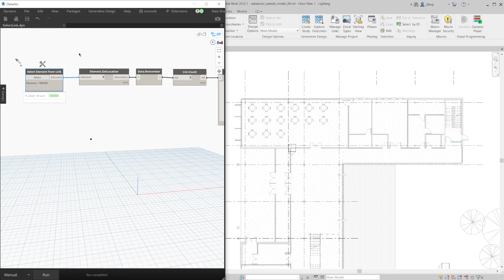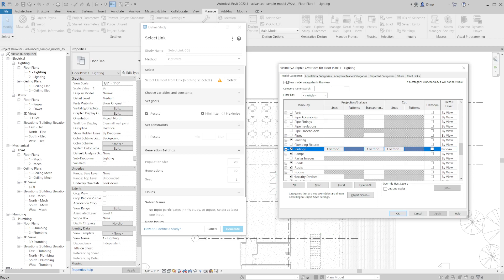Rhythm for Dynamo Node Preview - Select Linked Element UI Node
This video is a preview of new selection methods I will be adding to Rhythm shortly.

Gear I use:
📷 Main Camera (Sony A6000)
📸 Main Camera Lens (Sony 35mm)

**For instance, I would never give you links to stuff that I don't like. As you can see AutoCAD isn't on the list above. 😜**